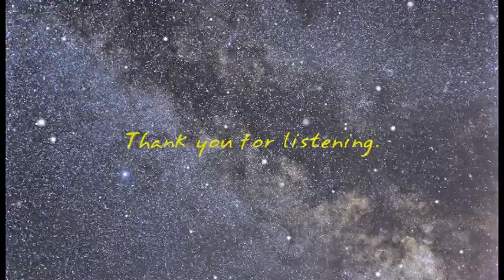Dr. LoFi / Sea of Tranquility -- Music to Chill to, Read, Study, Relax, Calm, De-Stress, and Unwind.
Music to Chill to, Read, Study, Relax, Sleep, De-Stress, Meditate, Contemplate, Calm, Find Tranquility, Enjoy Peacefulness, and Unwind!  Take a vacation for your mind with minimal visual stimulation and soothing melodies.